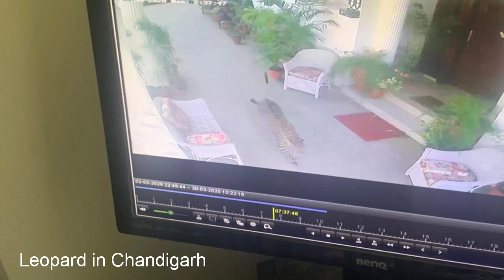Leopard spotted in Chandigarh city during Corona_Lockdown on 30.3.2020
Leopard spotted roaming in Urban areas of Chandigarh.